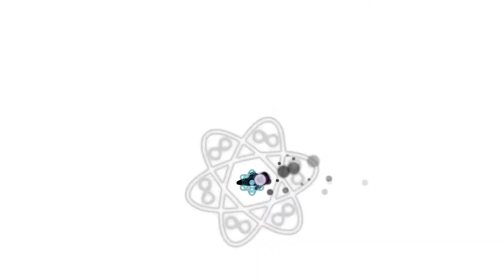The Wizard and The Slug (PS4)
Platforming game with boss rush etc.